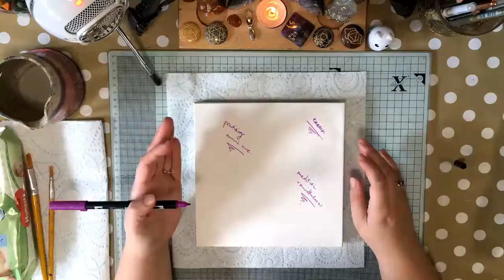Creative Inspiration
Creative inspiration for your most creative life. Join as a patron for free during October